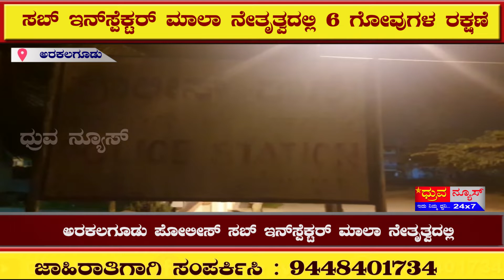ಅರಕಲಗೂಡು ತಾಲ್ಲೂಕಿನ ಹೊಳಲುಗೋಡು ಗ್ರಾಮದಿಂದ ಕಸಾಯಿಖಾನೆಗೆ ಸಾಗಿಸುತ್ತಿದ್ದ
೬ ಗೋವುಗಳನ್ನು ರಕ್ಷಣೆ ಮಾಡಿದ ಪೋಲೀಸ್ ಇಲಾಖೆ